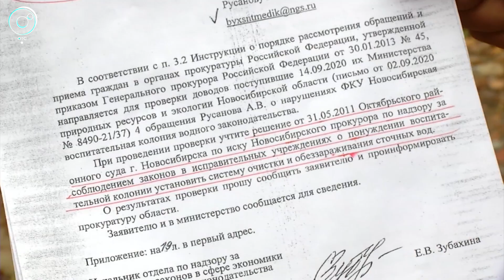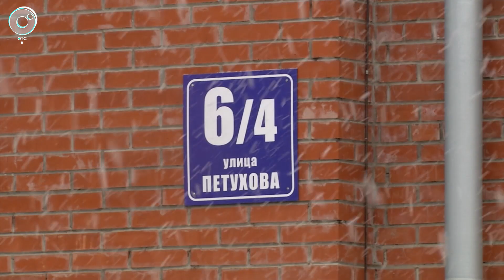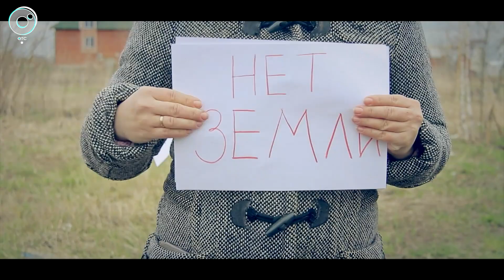Программа "Территория тепла": 13 октября 2020